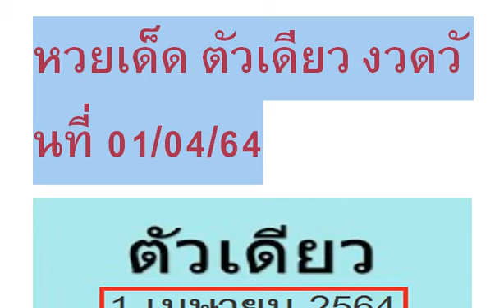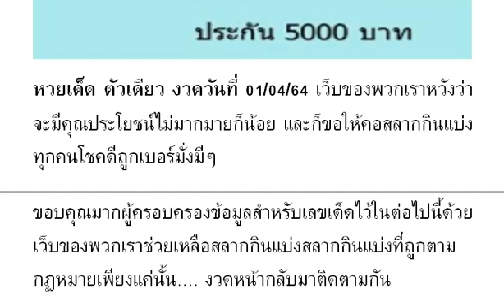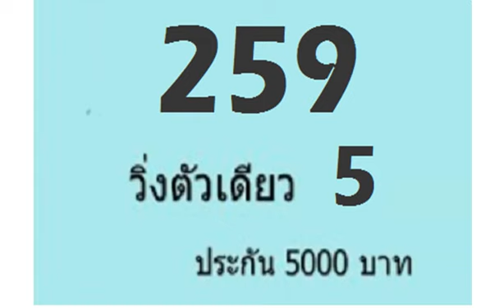Special Lucky Tips Official 01/04/2564 Thai Lottery 01/04/2021 งวดวันที่ 01/04/2564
Special Lucky Tips Official : หวยเด็ด ตัวเดียว งวดวันที่ 01/04/64